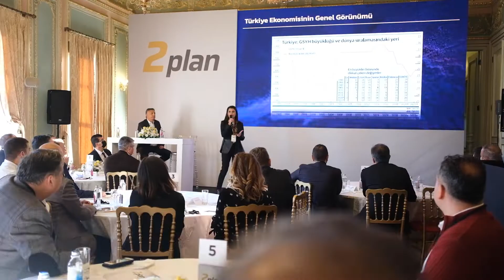2plan Basın ve Bayi Toplantısı / 2021